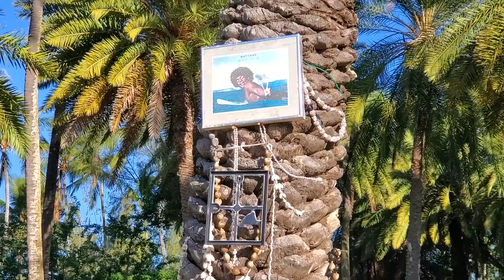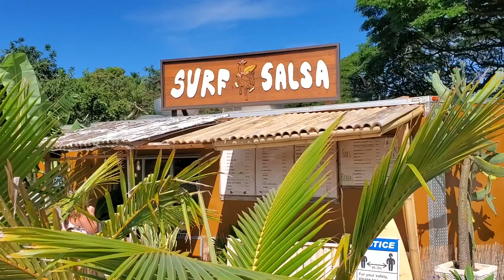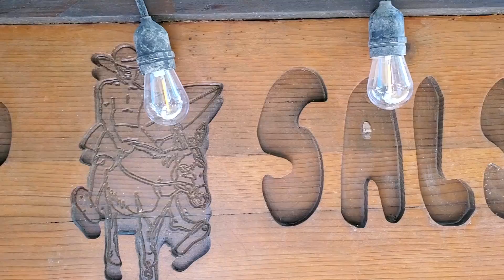SURFING TSUNAMI WAVES! 🏄‍♂️🏄‍♀️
Tsunami warnings in Hawaii because of the volcano that erupted in Tonga. We scheduled surf lessons for the kids in North Shore and they almost got cancelled. Fortunately, the tsunami didn't happen and the kids were able to have an awesome surf experience!

Song: Papa Khan - Wounds [NCS10 Release]